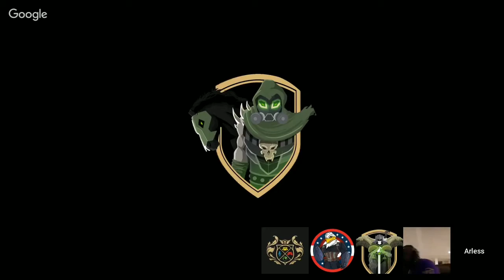ILP 76 ft Mooch | Xbox All Access | Gamescom | Nintendo NPD | Miyamoto vs Games industry